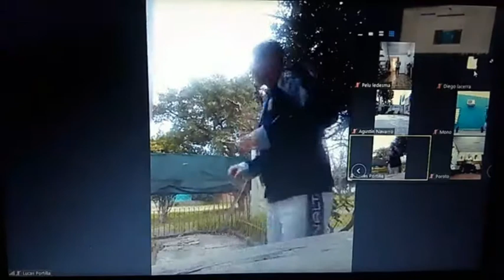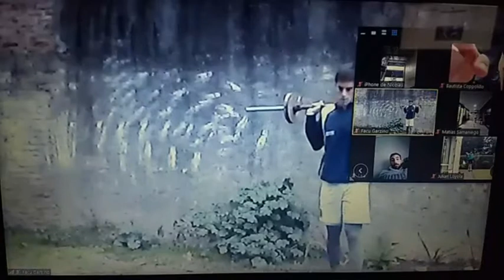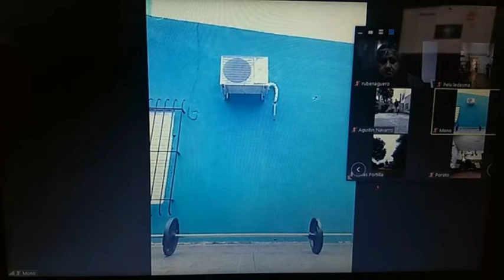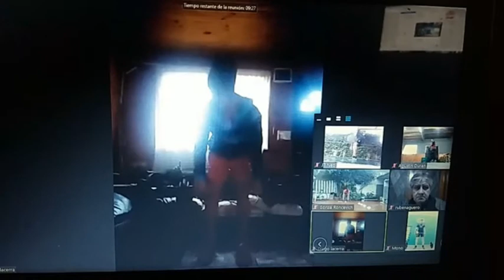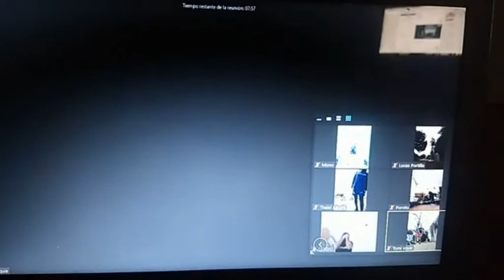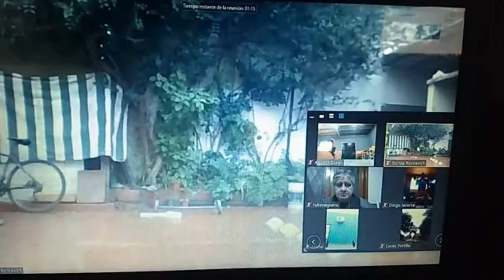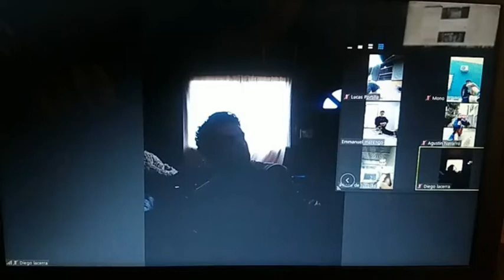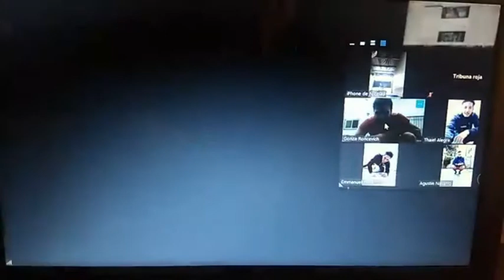ENTRENAMIENTO POR ZOOM DEF.CAMBACERES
Un viaje a la intimidad de un entrenamiento virtual desarrollado por el plantel de Defensores de Cambaceres el 18 de julio de 2020.-